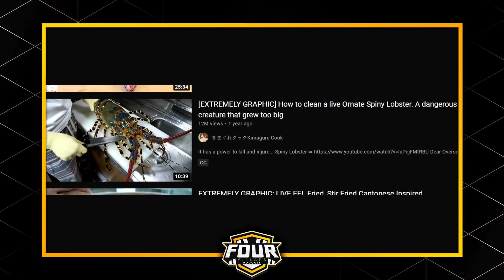Fighting Back Against Ubisoft, How Can We Prevent These Issues? & MORE | Four Pillars Podcast - #14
Timestamps:
00:00:00 - Intro
00:04:46 - I don’t even know what to call this as a topic… ‘Feet’ I guess??
00:10:53 - George’s Recommended
00:24:01 - James’ health Update & Ethan gets a 2nd job
00:31:31 - Olympics in Japan
00:39:27 - Ubisoft Singapore is the worst
01:20:19 - ACTIVISION / Blizzard Lawsuit & how the industry could do better
01:59:54 - Outro / Wrap up

☆Follow Four Pillars Network on Twitter to stay up to date on all our current projects!☆